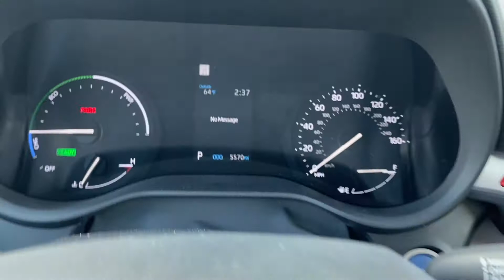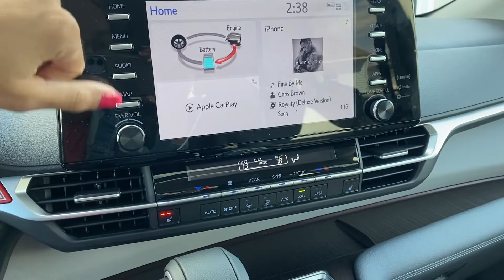Mom Mini Van + Pregnancy Update | VLOG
I don't know y'all, I might have to live that van life! Exploring and driving the Toyota Sienna was so much fun! Future car goals! Especially with the kiddies! Do you think I should just get a bigger truck, OR should I go for the mini van?

This pregnancy has been tough on me physically, but we're almost there! Baby boy #3 loading.

Thank you for your prayers and well wishes!